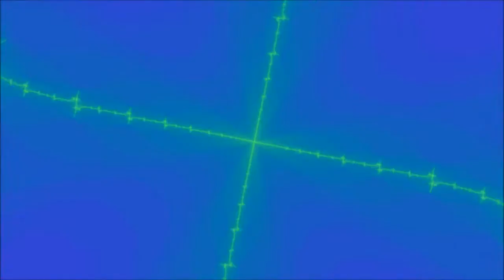Coke and Trees - Colin McShane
A CheetoSantana Production